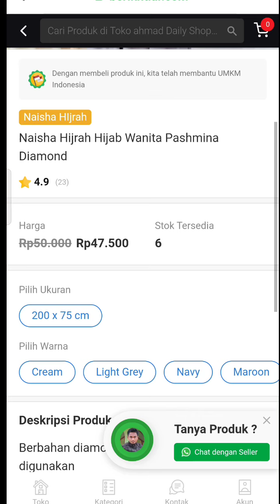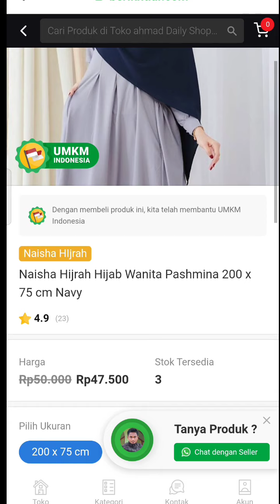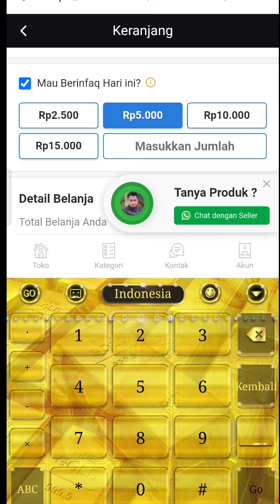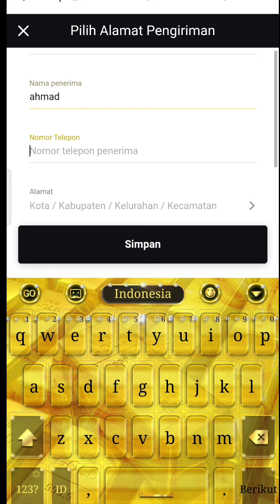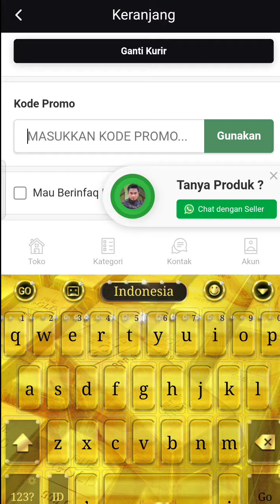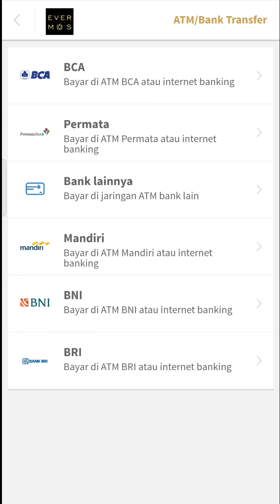WOW JILBAB INI KEREN Naisha Hijrah Hijab Wanita Pashmina II WAJIB BELI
*Naisha Hijrah Hijab Wanita Pashmina 200 x 75 cm Hitam*
Berbahan diamond crepe, yang nyaman ketika digunakan
Size nya 200x75cm jadi bisa digunakan untuk men...
Harga *Rp47.500*

*Produk 100% original*

Klik di sini untuk beli produk:
Bingung mau dapat penghasilan darimana di masa pandemi seperti ini?
 Yuk, daftarkan diri kamu menjadi reseller *Evermos*
 untuk mendapatkan *komisi sampai 35%*.

KATALOG SEPATU KEREN...

*Pierdev - Sepatu Wanita Sneakers Cewe Viral Sneakers Trand GNS 29 Hitam 36*
Spesifikasi Produk :
 - Bahan : mesh
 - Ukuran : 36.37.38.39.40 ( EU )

 SIZE CHART :

 36: 22 cm ...
Harga *Rp153.600*

*Produk 100% original*